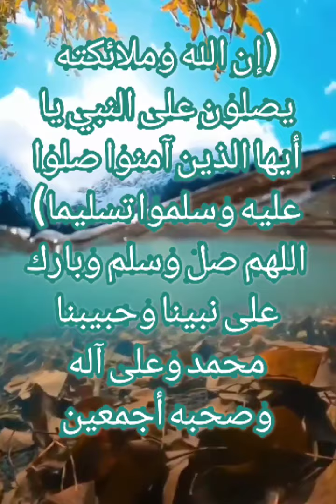{واتقوا يوما ترجعون فيه إلى الله ثم توفى كل نفس ما كسبت وهم لا يظلمون} سو البقرة الشيخ بدر المشاري